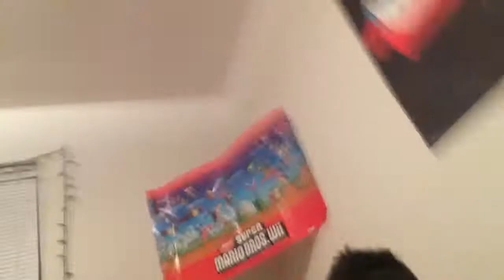THIS IS A CAR CRASH! HOW?! (MUST WATCH)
It's crazy how things things like this can happen